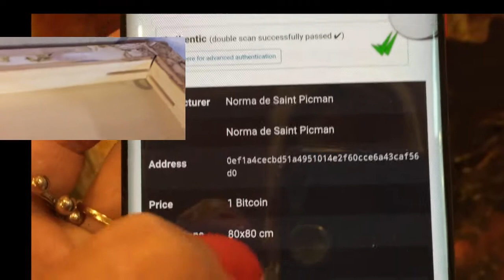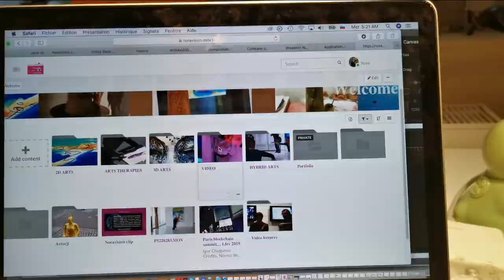Functionalities of Noravision Decentralized Arts ecosystem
Smart chip implementation, NFC reader, certificates, Noravision.mitv.si platform